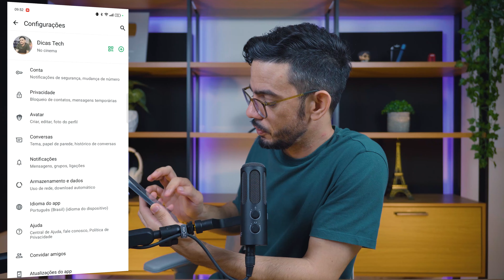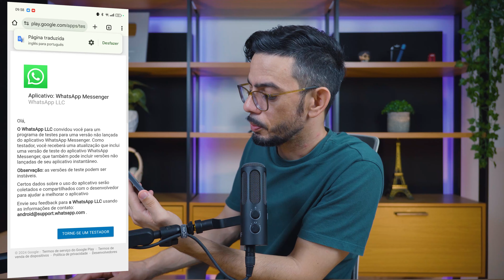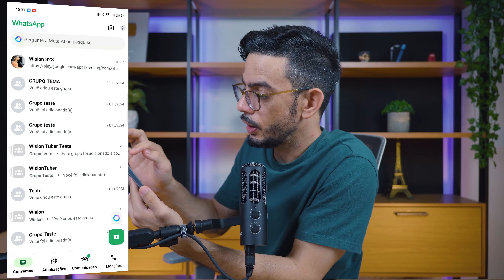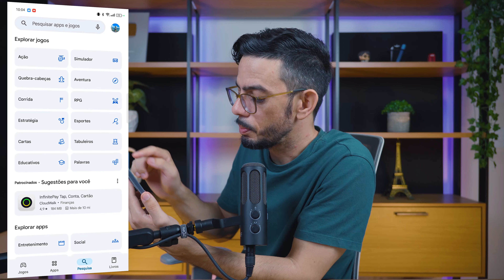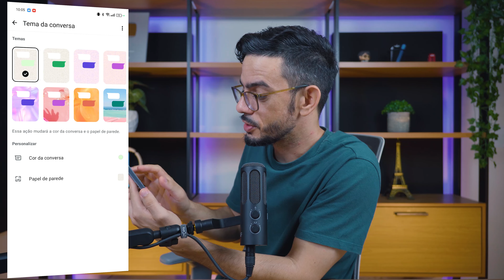✅️WhatsApp Beta: Como Entrar no Programa de Testes Oficiais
❤️ Música de fundo retirada da Artlist:
💥Assine e Ganhe 2 Meses GRÁTIS!

🔴Lojas que recomendo:

💥Amazon Brasil:

👏 OBRIGADO POR SUA PRESENÇA!